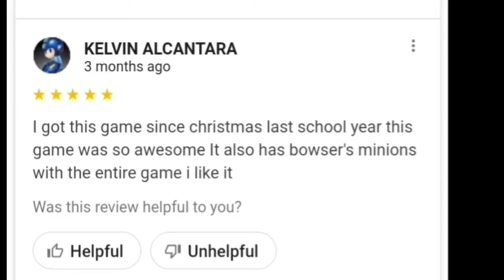Mario and luigi superstar saga DX EPISODE 5 100% LET'S PLAY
mario and the green guy are screwed

???:you can't say that on YouTube